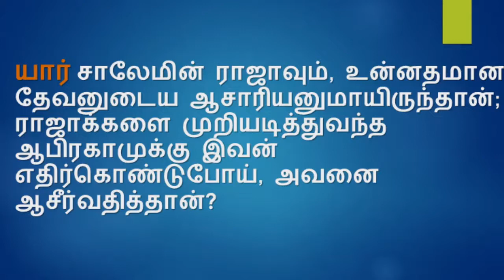BIBLE ஒரு நாள் ஒரு கேள்வி QUIZ TAMIL